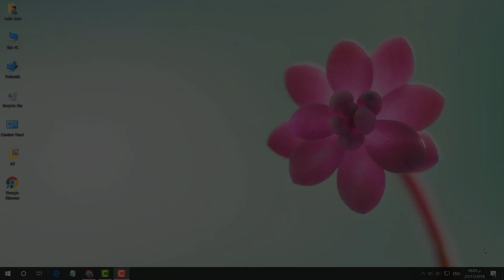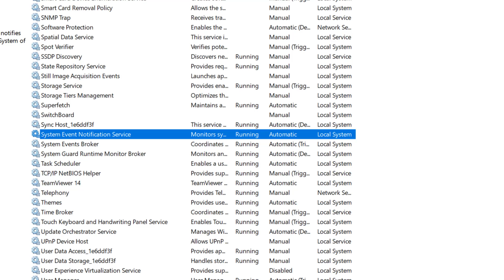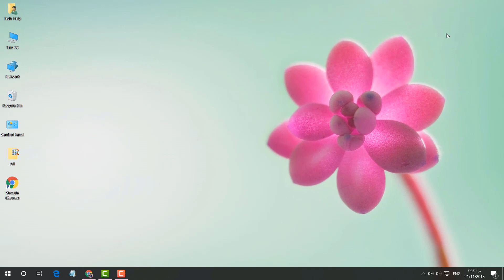Failed To Connect To A Windows Service Fix | Windows 10 | Bangla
Here I will show you how to fix "Failed To Connect To A Windows Service" for all the of the Microsoft windows OS's. This is a very easy and up to date guide on how to sort out this problem. This problem prevents your PC/Laptop from opening up any file to application on your Laptop/PC.